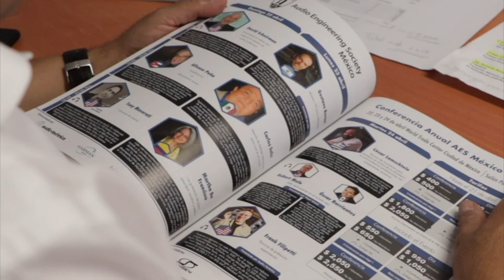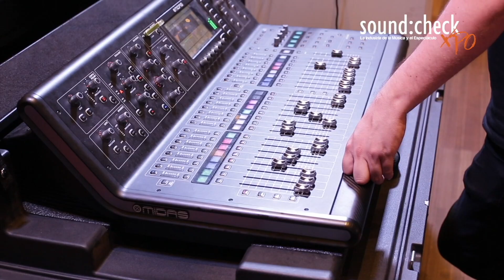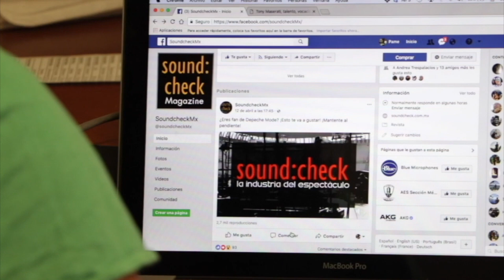20 años Soundcheck - Jorge Urbano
Este 2018 festejamos 20 años de compartir con Ustedes lo mejor de la industria de la música y el entretenimiento, Jorge Urbano, director de Musitech dirige emotivas palabras a lectores, anunciantes, colaboradores y todos aquellos que han permitido que nuestras ediciones sean posibles. ¡Da play!